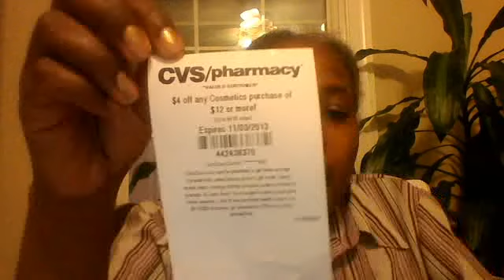CVS COUPONS FROM THE COUPON MACHINE - 10/31/13